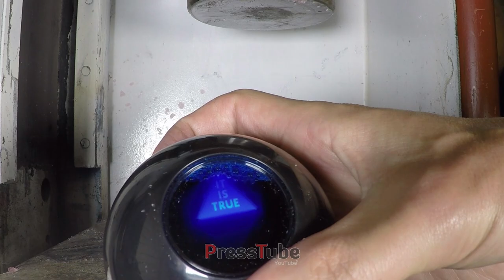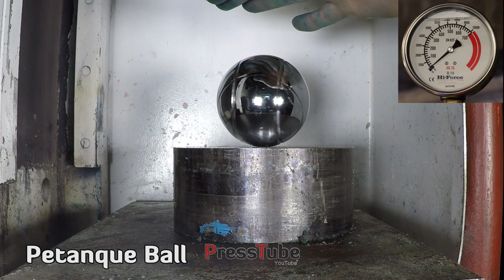Crushing 10 Different Balls + Bowling Ball with Hydraulic Press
In this ball special movie we are crushing 10 different balls.

- Bowling Ball
- Bouncing Ball
- 3 different stressballs
- Orbeez Balls
- Magic 8-ball
- Fushigi Ball
- Baoding Balls
- Petanque Ball

Equipment Used for filming our videos :

* Gopro Hero4 Black Edition + Rode Stereo VideoMic Pro
* Canon Eos 70D
* Laptop : MSI GT72 6QD-678BE Dominator Pro
* Slowmotion Camera IDT capable of 1350FPS at FullHD, 2000FPS at 720p and 60.000FPS at lowest resolutions (not used in videos before 6th of June 2016)
* 2x Manfrotto MT055XPRO3 Tripods

Don't try this yourself ! Hydraulic Presses are very powerful and you can get harmed if you don't operate it correctly !

STICKER CONTEST INSTRUCTIONS :

- Several letters will appear during this video.
- With those letters you can make a word.
- Use this word in an original/funny/hilarious comment.
- The most original comment with the word in. it will win the envelope with sticker and the crushed items.

This description will be modified when the winner has been chosen !

And the winner is : *here comes the winners name*

Don't try this yourself ! Hydraulic Presses are very powerfull and you can get harmed if you don't operate them correctly !